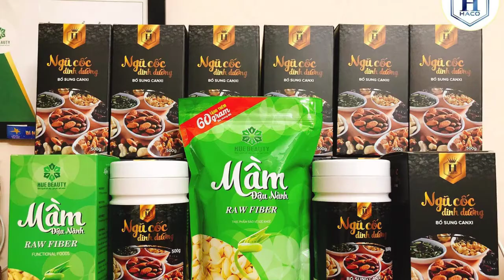Làm Trắng Da Mặt Bằng Bột Ngũ Cốc Bột Ngũ Cốc Huệ Beauty HACO GROUP Huệ Beauty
cách làm trắng da hoàn toàn từ thiên nhiên cho mọi người. không cần tốn quá nhiều thời gian và tiền bạc
hãy áp dụng mỗi tuần 2 lần để đạt hiệu quả nhé